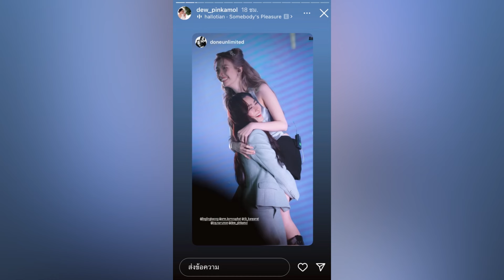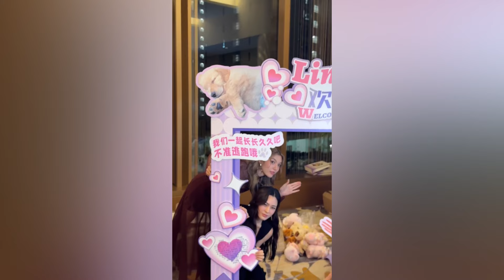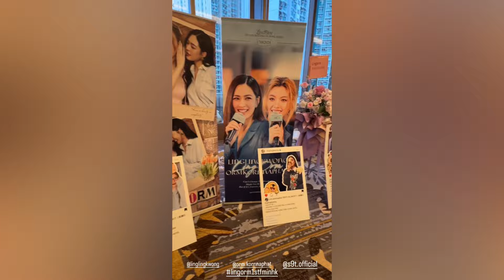สมองไหลโกยกันไม่ทันแล้ว ตามไปดูหลิงออม เสิร์ฟความฟินฟีลแฟนของแทร่ ในงานแฟนมีตที่ฮ่องกง [Lingorm]